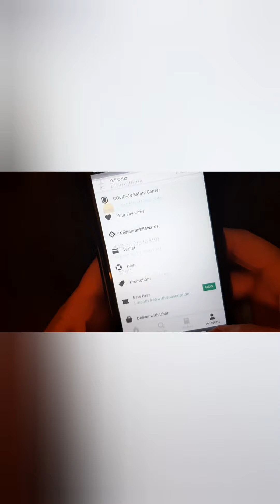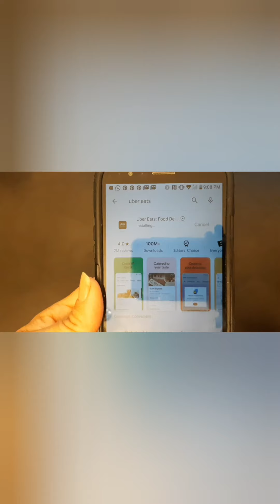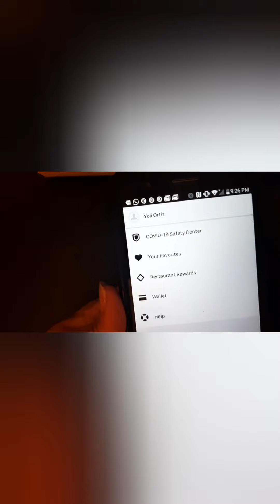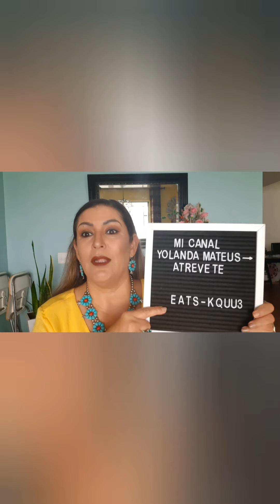🔥🔥🏃‍♀️COMIDA GRATIS OTRA VEZ CON LA APP UBER EATS!!!🥞🍕🍔🌭🍟🌮🥪🥓🌯🍤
HAGA clic en el link azul para descargarla directamente.

Hungry? Get $7 off your first Uber Eats order of $14 or more. Terms apply. Si nunca haz descargado esta app, con este link la descargan y reciben $7 dolares para ordenar en restaurantes. Cree una cuenta y entre el codigo EATS-KQUU3 si ya tiene la aplicacion revise su email ya que estan enviando un email con un cupon de $20 dolares gratis para ordenar comida. Bendiciones. Dios no nos desampara.